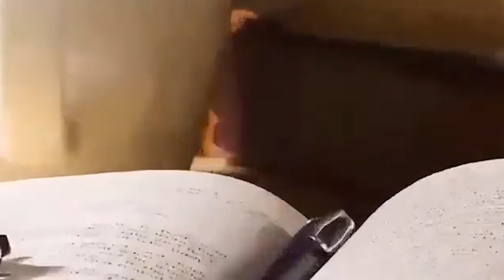UBUZIMA BUTANGAJE BWA ALINE GAHONGAYIRE /UYU MUGORE NI MUNTU KI? KURIRIMBA,GUKINA FILM,GUFASHA.....